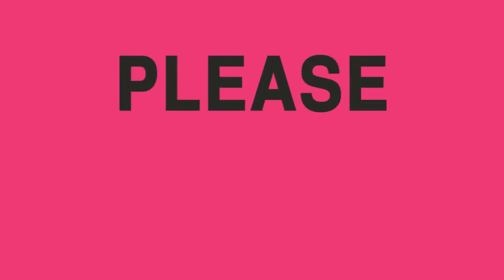12 Things You Didn’t Know About Claire Spivey, Justin Duggar's Fiancée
Justin Duggar is Engaged to Claire Spivey! The Counting On couple is getting married.